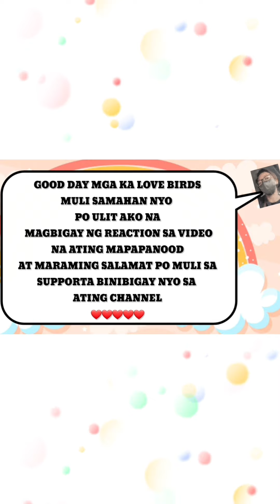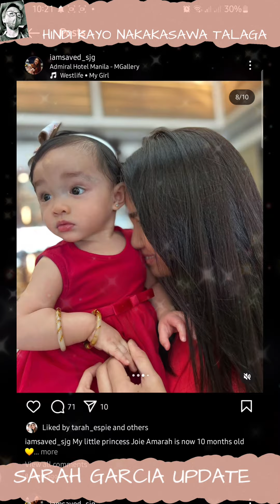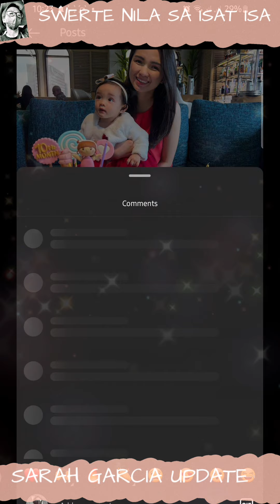BABY AMARAH UPDATE | SO ITO NA YUN GRABE GANDA NILANG MAG INA TALAGA..HAPPY 10TH MONTH BABY😊